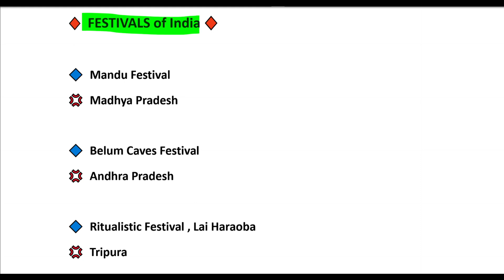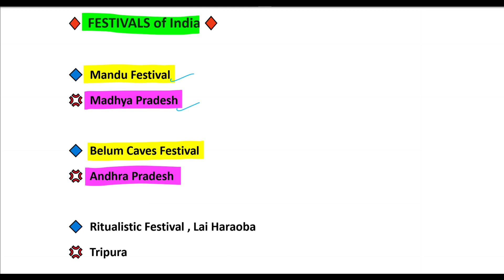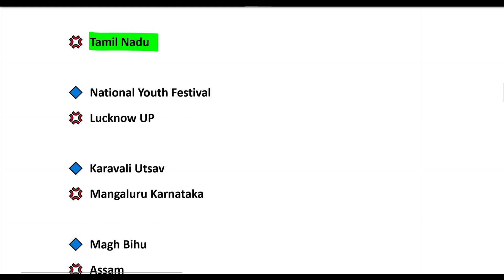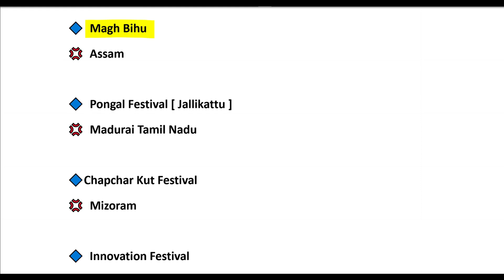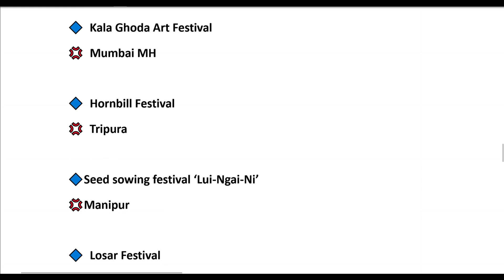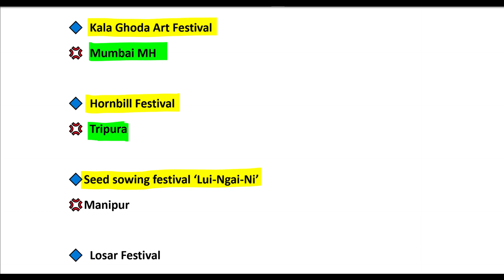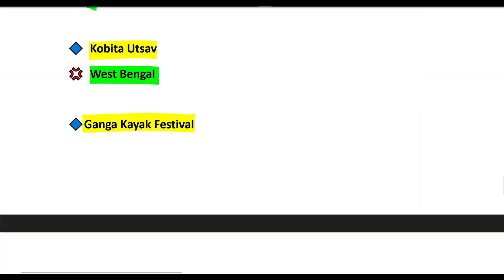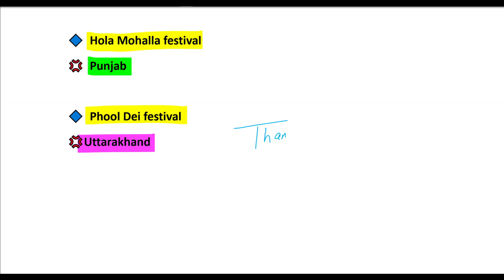SSC GD Constable Most Important General Knowledge Questions | SSC GD GK/GS